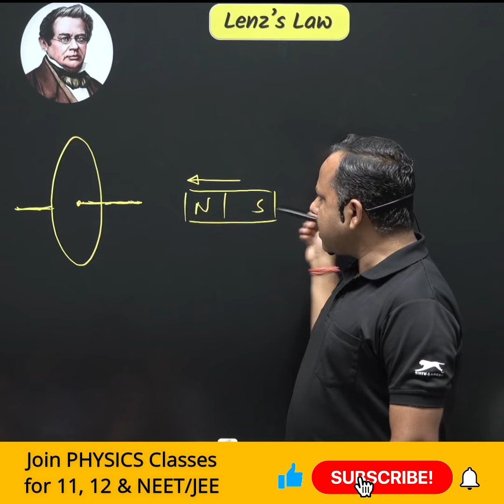Lenz's law | Electromagnetic Induction | Faraday's Law of EMI | 12 Physics